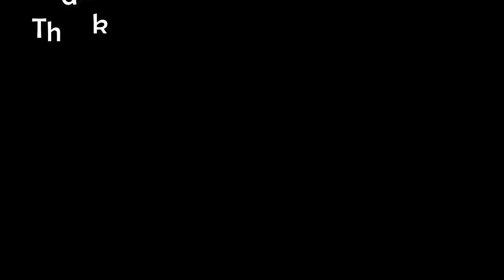Dave Ramsey Wrong on Credit Reports and Credit Scores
All Material included in the presentation, class, video or website is protected under copy write law and the property of Hammer it Out LLC. No portion may be used without express written consent. This class, video, the website contains ideas and opinions of its author. It is designed to provide knowledge in an accurate way with regard to the subject matter covered. If legal advice is required, the services of a lawyer should be sought. No patent liability is assumed with respect to the use of the information contained herein. Personal or otherwise; which in incurred in consequence, directly or indirectly, or in the use and application of any of the contents of this book, class, video or website